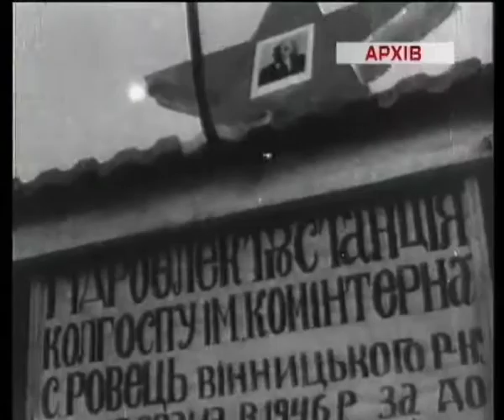Телеканал ВІТА новини 2014-04-07 100 років відзначив вінничанин Георгій Дев'ятисильний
Здоровье  в порядке  -- спасибо зарядке. Таким девізом керується все своє життя Георгій Дев'ятисильний.